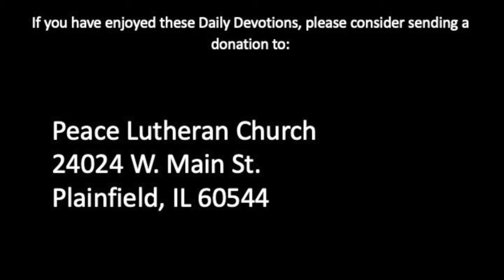Daily Devotion with Pastor Balla for April 20, 2020